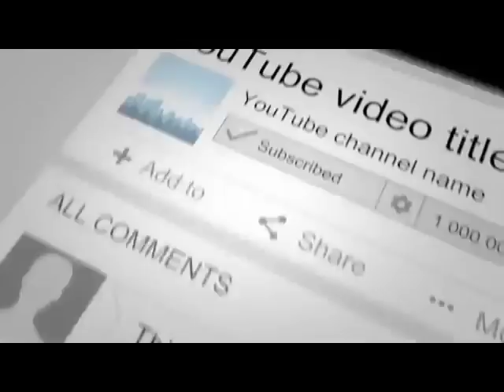Min Yelalu ተ/ፕሮፌሰር መራራ ጉዲና ከናሁ ቲቪ ጋር ያደረጉት ቃለ ምልልስ ክፍል 1 - NAHOO TV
ተ/ፕሮፌሰር መራራ ጉዲና ከናሁ ቲቪ ጋር ያደረጉት ቃለ ምልልስ ክፍል 1